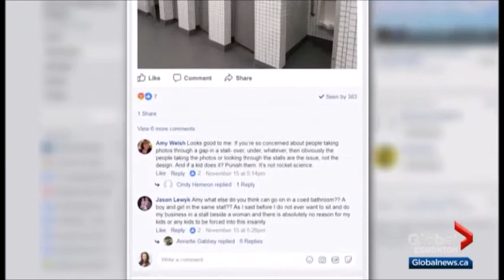Gender-Neutral Bathrooms OUTNUMBER Gender Specific Washrooms @ Sturgeon Composite High School